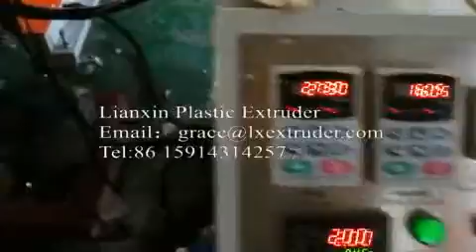Acrylic Bubble Rods Making Machien Form Guangzhou China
This machine can produce accylic air bubble rods , color rods, color line rods, and tube , which is high transparent , strong and good round shape. The output rods diameter can up to 100mm even more, while the small one can be 5mm or less.
More detials please contanct: Grace
Add:28# Junda industry zone, Nancun town, Panyu distric of Guangzhou, China
GUANGZHOU LIAXNIN PLASTIC MAHINE CO.,LTD.